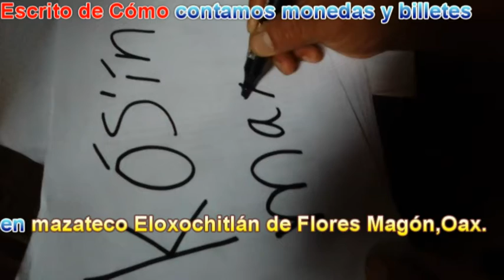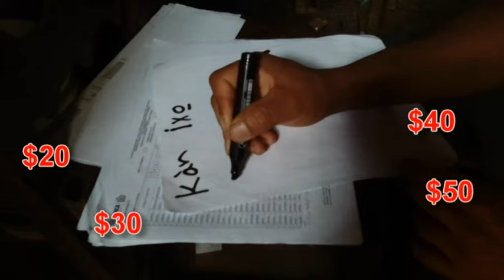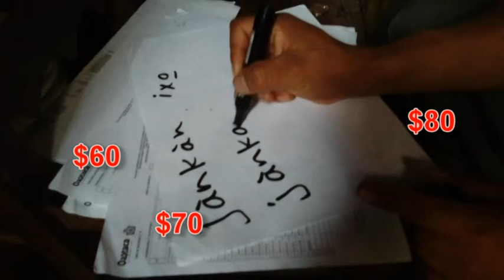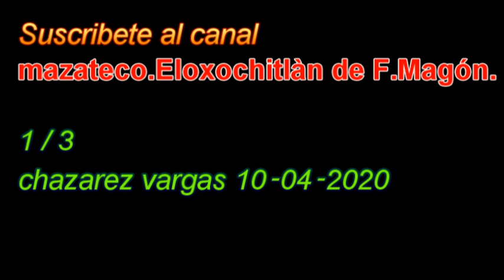billetes y monedas conteo MAZATECO‑ELOXOCHITLÁN‑OAXACA 1/3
Mazateco ‑Oaxaca. Una forma de visibilizar y difundir la lengua mazateca